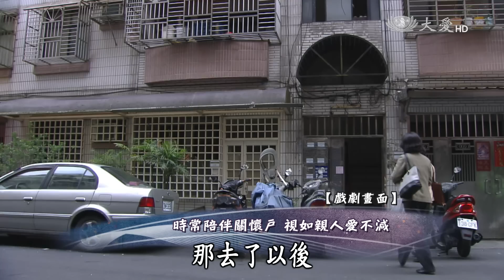【大愛會客室】20150730 - 月娘 - 第40集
來賓：鄭添吉、羅千枝、林忠賢